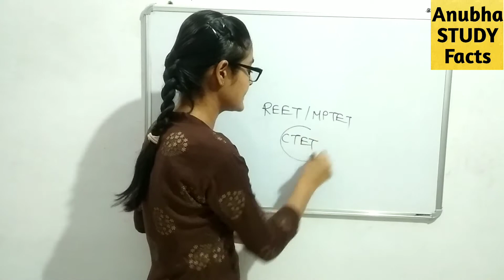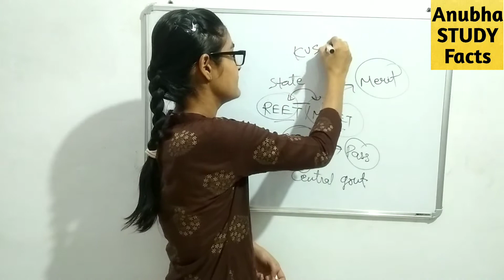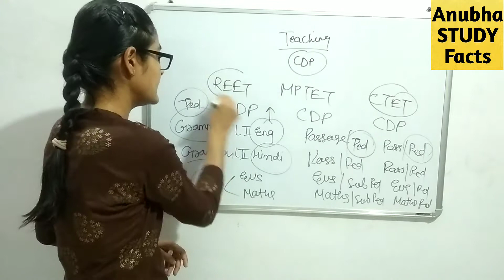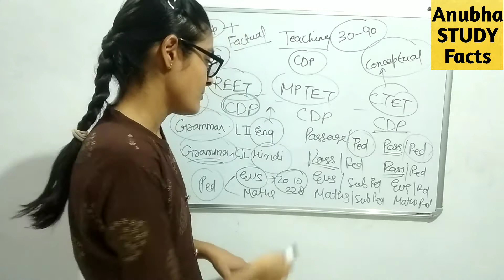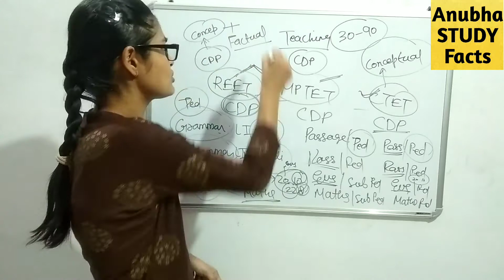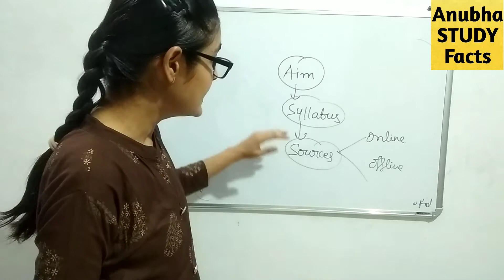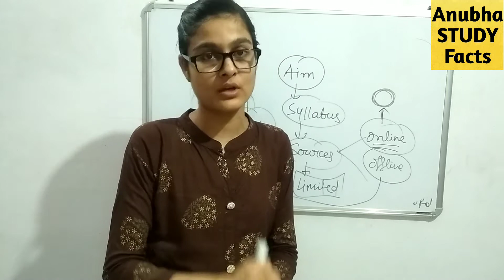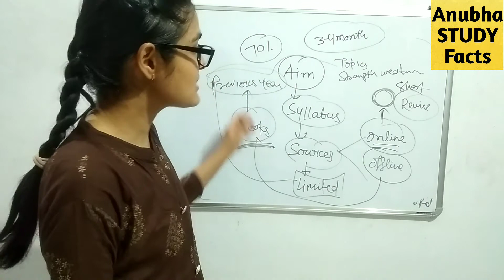REET और MPTET के साथ साथ क्या CTET की तैयारी की जा सकती है|जाने इस Video में\कैसे करे तैयारी